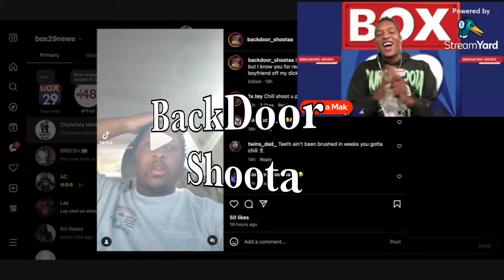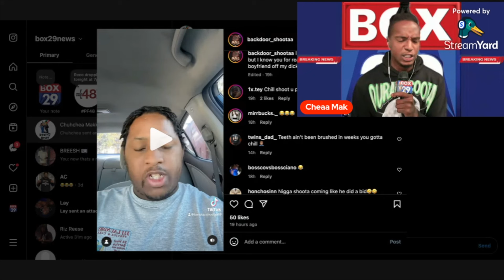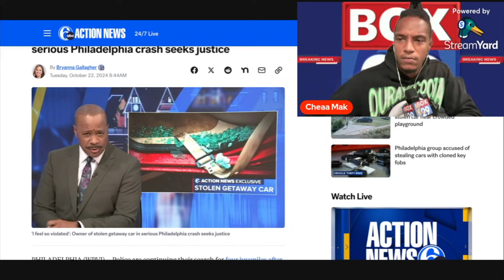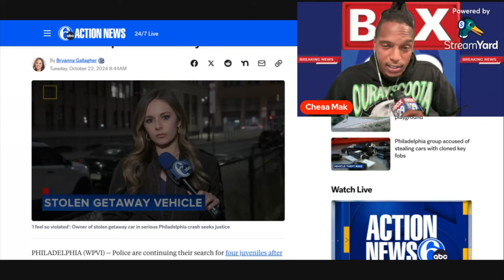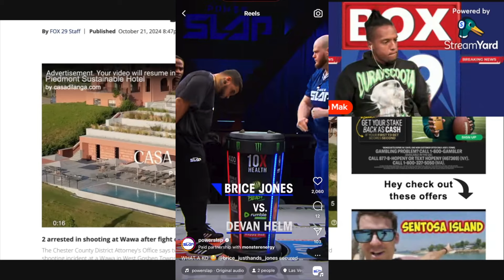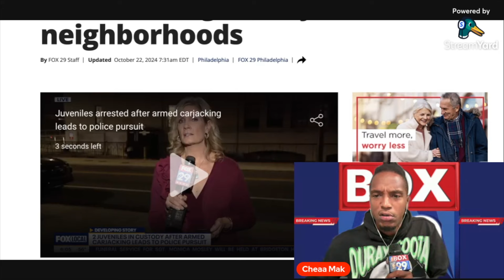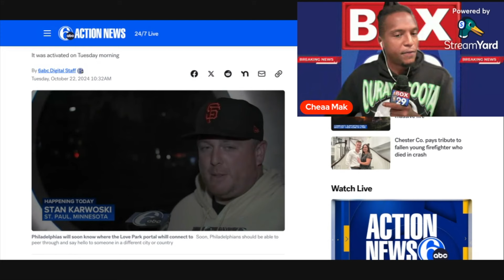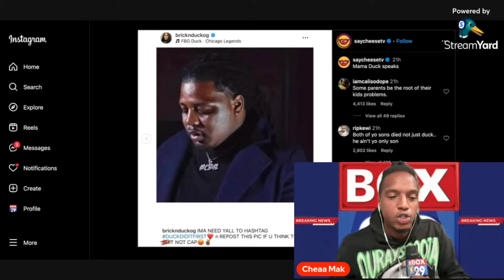Box 29 News:Said he gone shoot me !!!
Go Fund Me: Box 29 News

Where If you don’t like the

BackDoor Shoota

Bang out Boys

Chester county Weirdos

Kia Boys

Philadelphia Portal

Bmz:Momma Dukkington